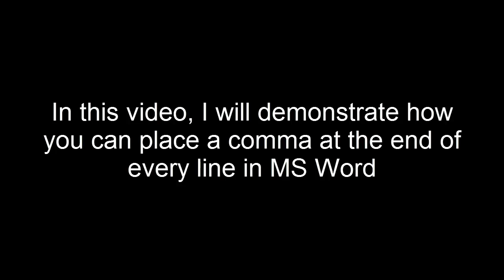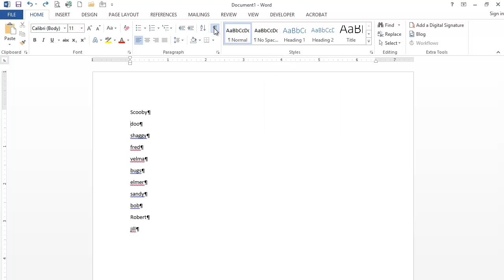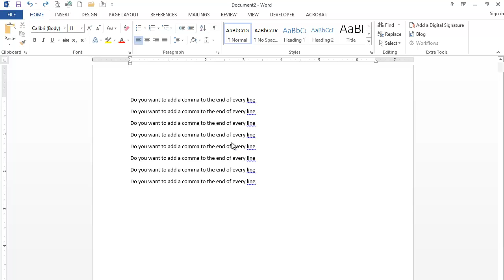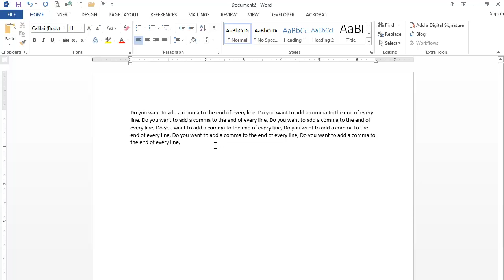Replace line break with comma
Replace line break with comma shows how to remove line breaks and replace them with a comma, this means before the Enter Symbol or the Paragraph Mark, then you could use a find replace action. Of course, this will add a comma to an empty line as well.
Do you want to add a comma to the end of every line? Are you looking for this feature while creating new documents or editing an existing document?
This is a quick video that will show one method of placing commas, periods or any mark or space you may want to place at the end of a word or sentence or lines of text using the Find and Replace tool.
Press control H to bring up the Find and Replace, in the Find field type: ^p  and then in the Replace field type whatever you need to put at the end of this line:
Tip, if want to place a comma and then create a new line then type in the Replace field: ,^p

For great eBooks with tons of Office knowledge, check out these incredibly inexpensive offers: